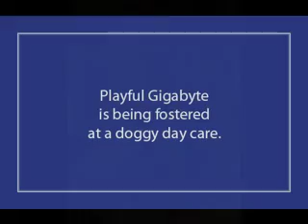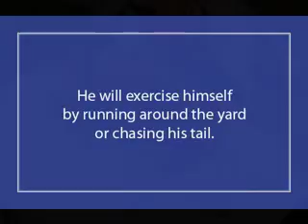Gratefuls Dogs Rescue San Francisco | Adopt Gigabyte · A Playful Chihuahua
Gigabyte is a playful nine month old chihuahua rescued from San Francisco ACC. He is currently being fostered at a doggy day care but needs a 'forever' home.